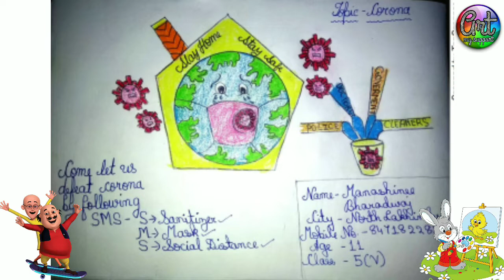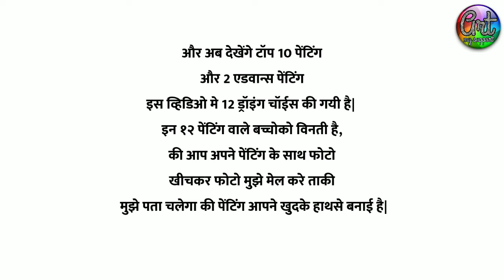Top 12 Painting | All India Online Drawing Competition For Kids-2021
Top 10 Painting | All India Online Drawing Competition For Kids-2021

art my support
awareness about corona drawing
 best online drawing competition
online drawing competition in 2021
online drawing competition in india 2020
online drawing competition in lockdown
 corona awareness drawing for competition
 coronavirus drawing for competition
corona virus drawing
corona drawing competition
All India Online Drawing Competition  coronavirus drawing competition
corona
corona warriors drawing very hard
 how to draw coronavirus
corona
drawing
 kids